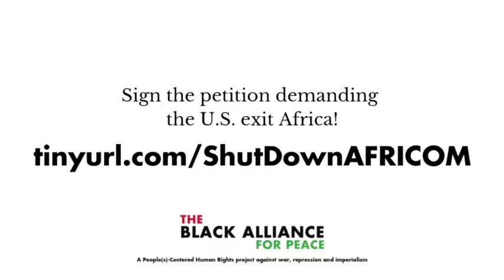Sign the Petition to Shut Down AFRICOM!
🌍 BAP member and Black Agenda Report publisher Glen Ford urges you in this public-service announcement to sign our petition to demand the United States exit Africa 👉🏿

Inquire at info at blackallianceforpeace dot com if you'd like to add this PSA to your community radio program!